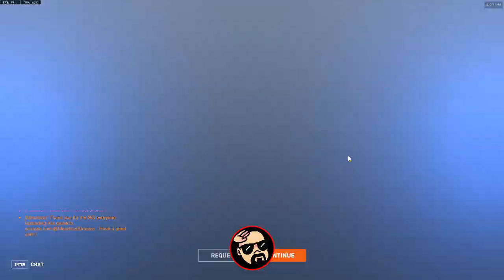Overwatch 2 Competitive Gameplay with Genji POTG